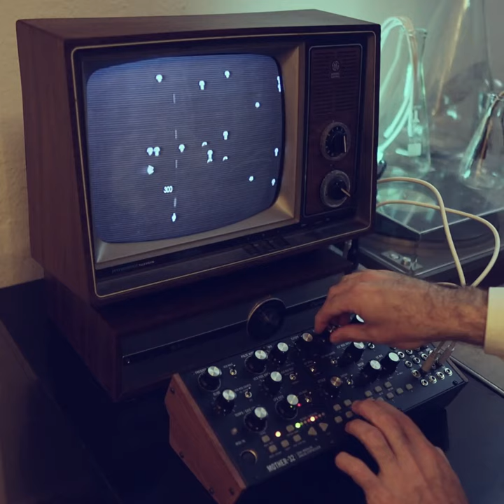Playing Centipede with a Moog Mother-32 Synthesizer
I recently picked up a used Mother-32 and I'm using it for video experiments. Here, I have it running into a MIDI converter so that I can use it to play Centipede (and make my own laser sounds, of course.)
For the curious, it's the VC Mix and Gate control voltage out to a Denton CV-to-MIDI converter. Bome MIDI Translator Pro is making it work with keyboard/mouse controls and VDMX is helping Centipede look nice on my black and white GE set.